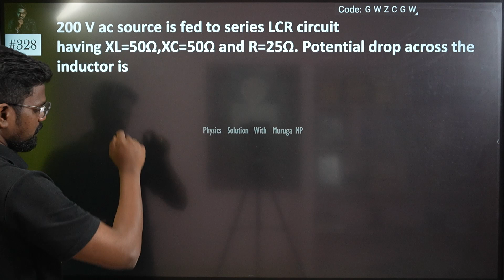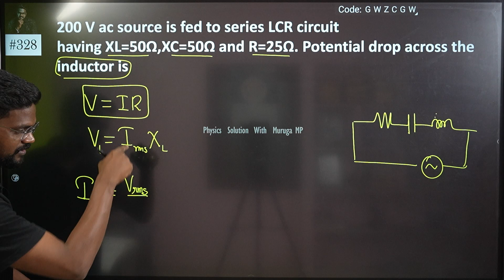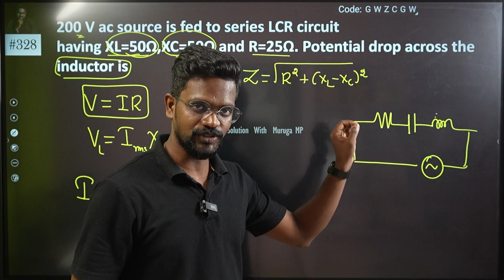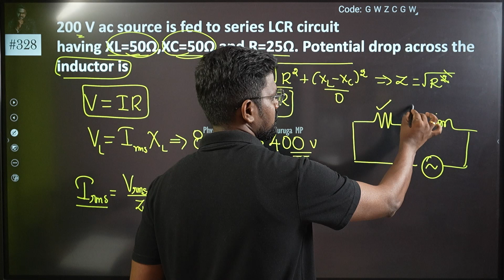200V AC source is fed to series LCR circuit having XL=50Ω,XC=50Ω and R=25Ω. Potential drop across th